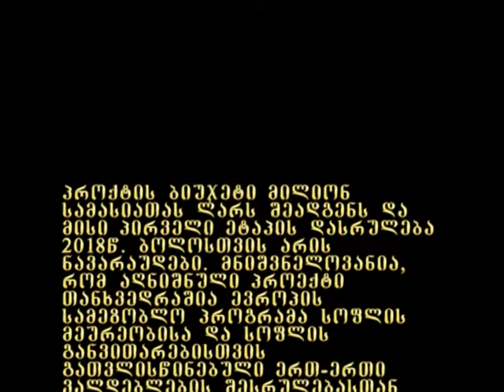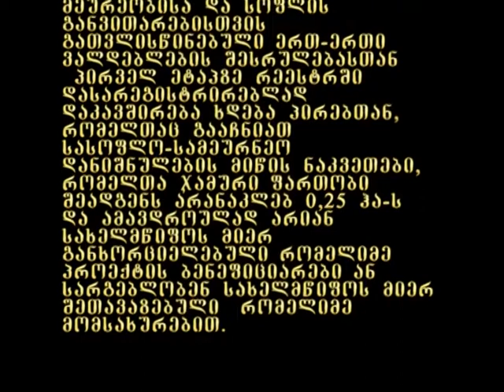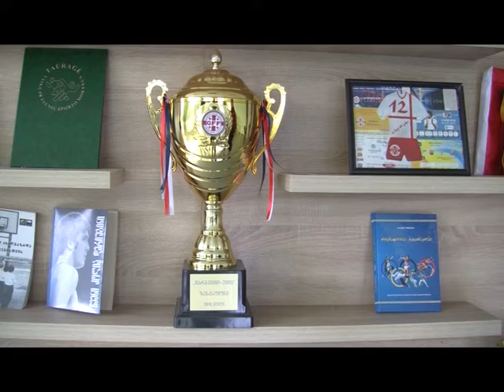speqtri 10 08 2018